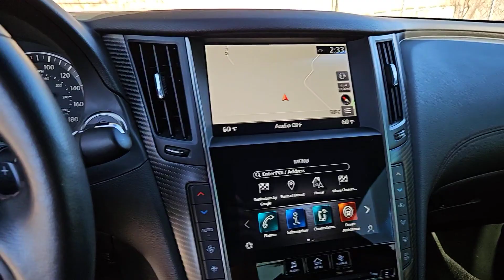2022 INFINITI Q60 San Antonio, Austin, Houston, Dallas, Boerne, TX AW10768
2022 INFINITI Q60 RED SPORT 400

Gunn Acura
11911 IH 10 W

Clean CARFAX.Slate Gray 2022 INFINITI Q60 Red Sport 400 7-Speed Automatic RWD 3.0L V6 Red Sport 400